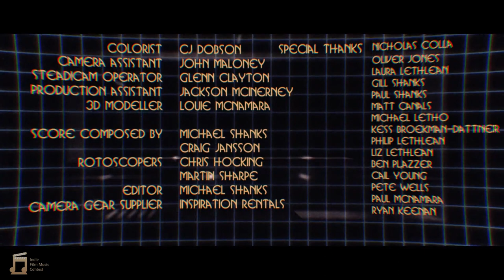Rob Watson | SineOfTheTimes | IFMC W22 | Time Trap - Video 2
My score for the Indie Film Music Contest W22 - Video 2

A hybrid electronic/orchestral score with use of amplitude and ring modulation on some woodwind voices to create an other-world texture. A game-like bass-line and repetitive mallet instrument voice colours the piece with a humorous characteristic as we follow the ebb and flow of our spaceman’s journey! Hope you enjoy it!